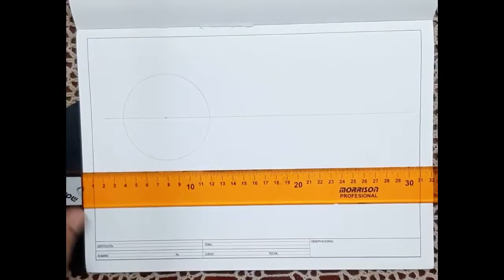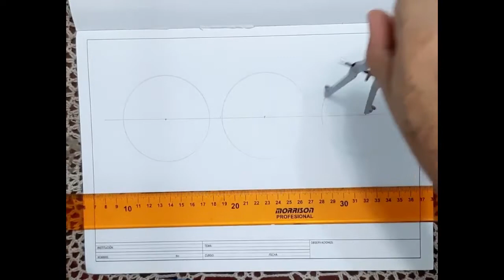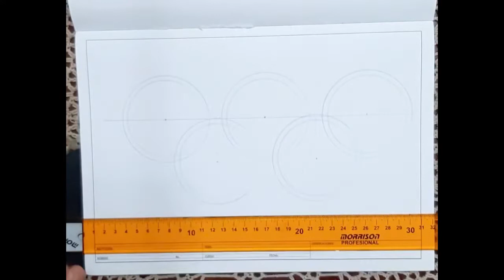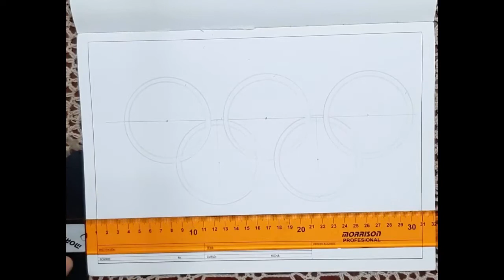CIRCULOS ENTRE LAZADOS